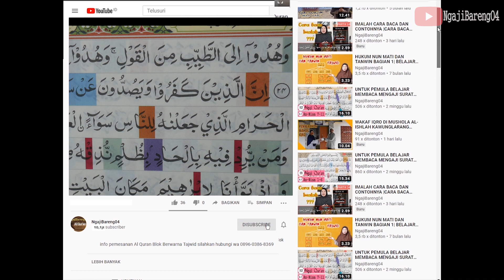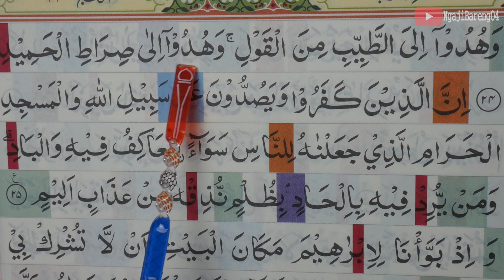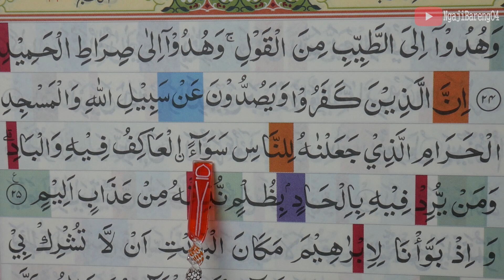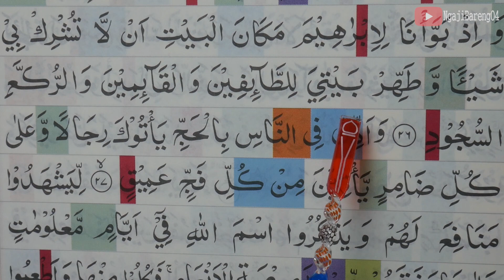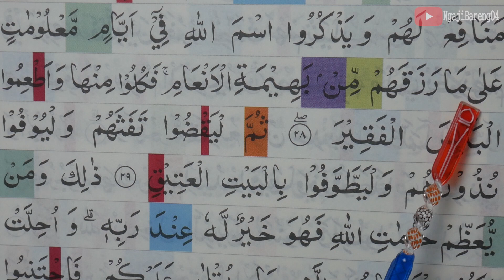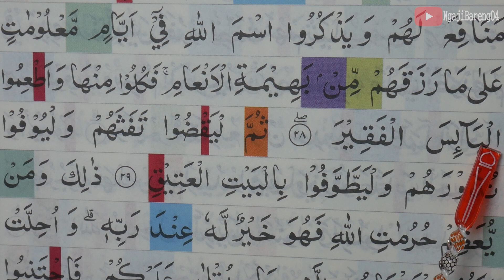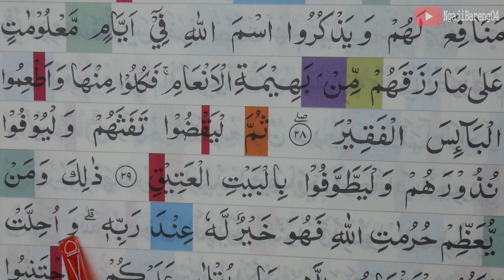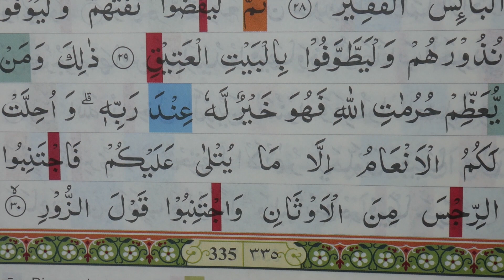BELAJAR MENGAJI QURAN SURAH AL-HAJJ AYAT 24-30 PELAN DAN TARTIL PART 363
Ngaji untuk pemula Belajar mengaji Al Quran Surah Al-Hajj ayat 24-30  secara tartil.  silahkan tonton video sampai selesai.

 belajar mengaji surah Al Hajj ayat 16-23 merupakan salah satu episode yang selalu tayang sehari 2 kali yaitu pagi dan sore hari tepatnya setelah sholat shubuh dan magrib.

Untuk Surah Al Hajj  dari awal sampai akhir bisa di tonton diplaylist ini

note
Mohon maaf di menit ke 2.50 ada kesalahan pembacaan اِ tidak terbaca, insyaallah besok akan ada versi revisinya